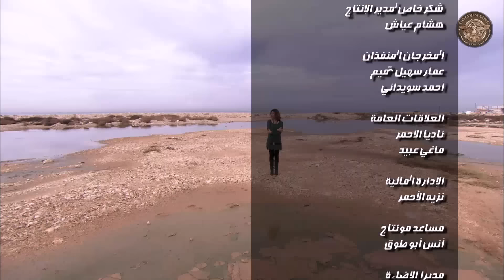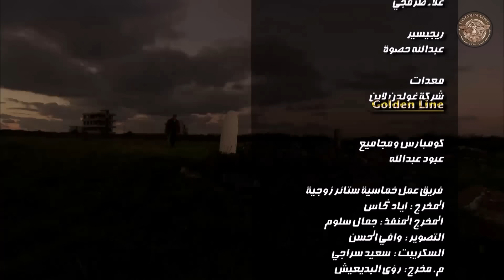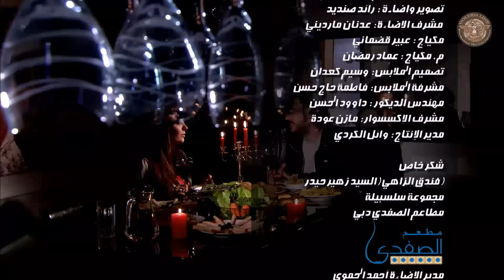مسلسل صرخة روح 1 ـ الحلقة 1 الأولى كاملة ـ عقاب أزلي 1 HD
صرخة روح دراما سورية جريئة عرضت في رمضان 2013مسلسل اجتماعي " يتألف من ستة خماسيات.ويتحدث عن الخيانة بكافة أنواعها , بطولة بسام كوسا, ديمة قندلفت, كندة حنا و هبة نور

Sarkhat Souh
Sarket Ro7